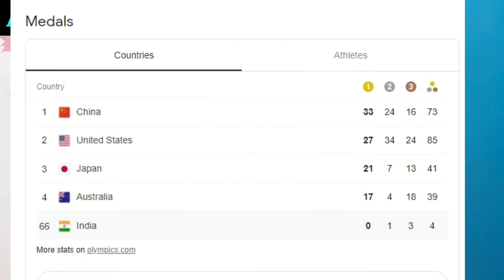Why India Always Fails in Olympics & How China Is So Good in Olympics Explained in Tamil I Arun V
ஒலிம்பிக் ஏமாற்றம்: என்னதான் காரணம்? பதக்கங்களை குவிக்கும் சீனா  அதற்காக ஏங்கும் இந்தியா - ஏன் இந்த நிலை ?

இந்தியா
டோக்யோ ஒலிம்பிக் 2020
டோக்யோ ஒலிம்பிக் 2021
டோக்கியோ ஒலிம்பிக்
ஒலிம்பிக்
விளையாட்டு
சீனா
ஒலிம்பிக்ஸ்
பி.வி. சிந்து
ஒலிம்பிக்கில் பதக்கம்

Cheer me up & I'll be glad if you watch every video in my channel